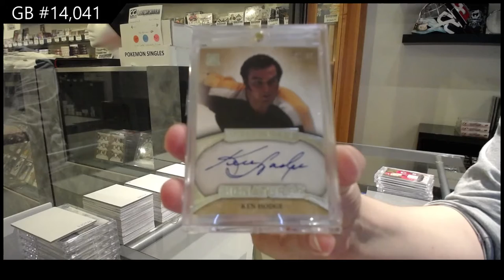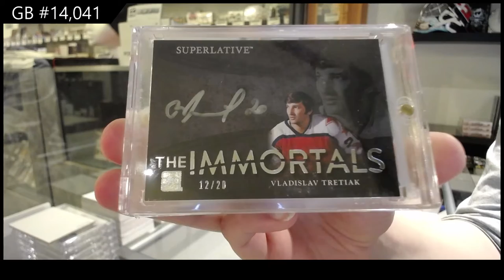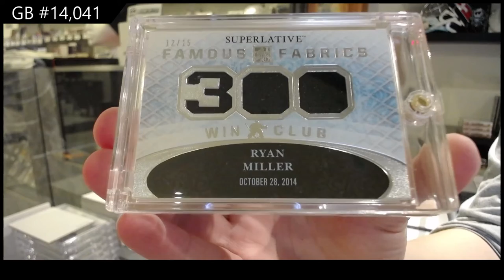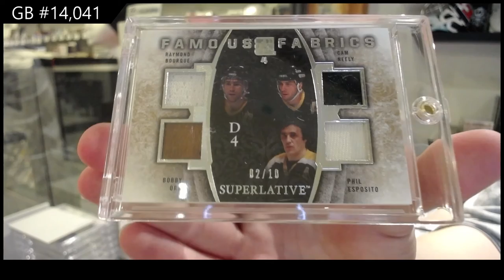15-16 Leaf Superlative Hockey Box Break - C&C GB #14,041